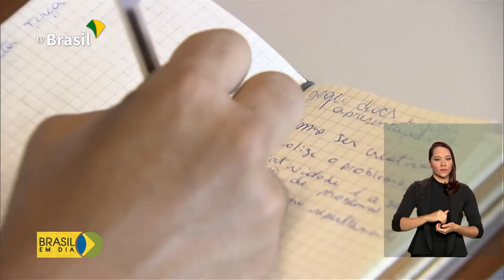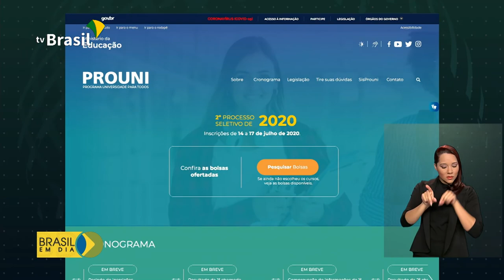Abertas as inscrições para o Prouni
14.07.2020 - Para concorrer a bolsas de estudo em instituições particulares de educação superior, o Prouni - Programa Universidade para Todos - abre hoje suas inscrições aos estudantes de todo o país.